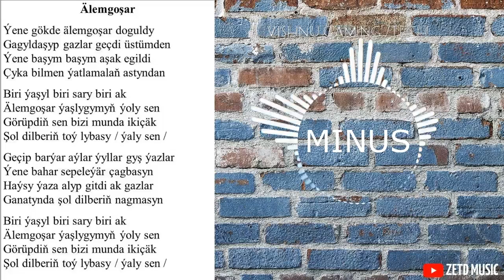TAZE TURKMEN MINUS ALEMGOSAR ZETD MUSIC 2021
TAZE TURKMEN MINUSLAR TAZE TURKMEN KARAOKELER TAZE TURKMEN SAZLAR ALEMGOSAR MINUS ALEMGOSAR SAZY SOZLERI BILEN